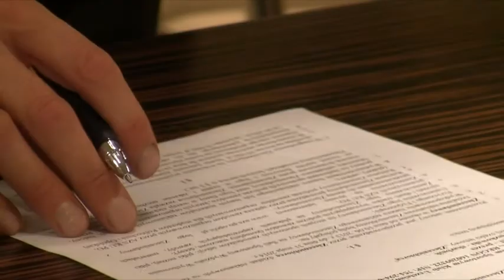Politechnika Opolska: Podpisanie umowy z firmą MASITA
10 czerwca 2013 r. Politechnika Opolska podpisała kolejną umowę o współpracy. Tym razem stroną umowy jest międzynarodowy producent odzieży sportowej -- firma MASITA.

Na mocy zawartego porozumienia strony zadeklarowały chęć organizowania i prowadzenia wspólnych szkoleń, spotkań i seminariów. Studenci będą mieli możliwość odbywania praktyk i staży. Partnerzy będą współuczestniczyć w projektach o charakterze naukowym, innowacyjnym, badawczym oraz współorganizować imprezy sportowe.

Ponadto, na mocy umowy podpisanej tego samego dnia, firma MASITA została sponsorem technicznym AZS KU Politechnika Opolska, a także przekazała komplety strojów sportowych dla sekcji piłki nożnej, piłki siatkowej i short-tracku.